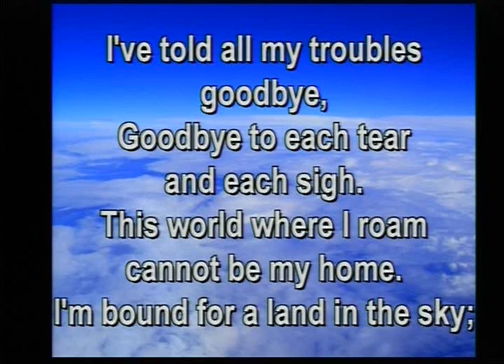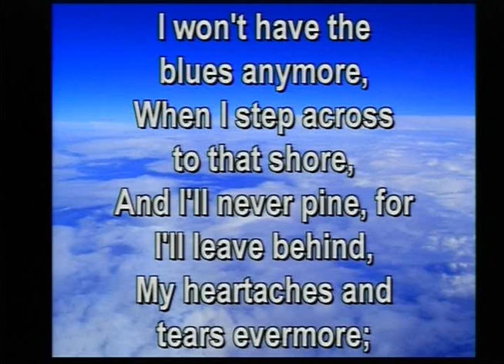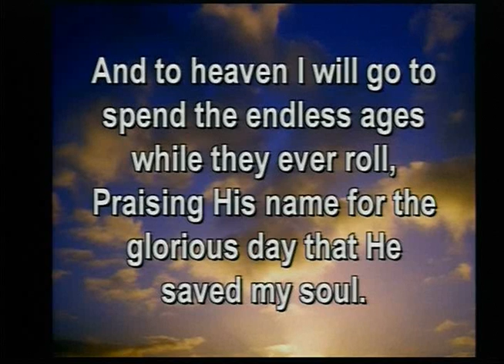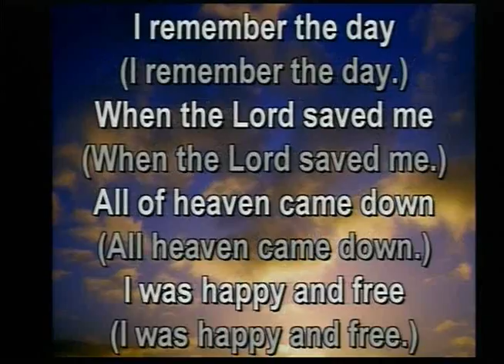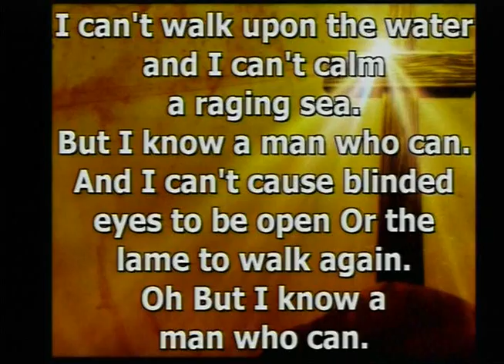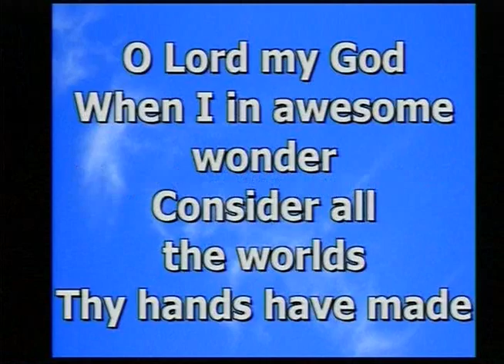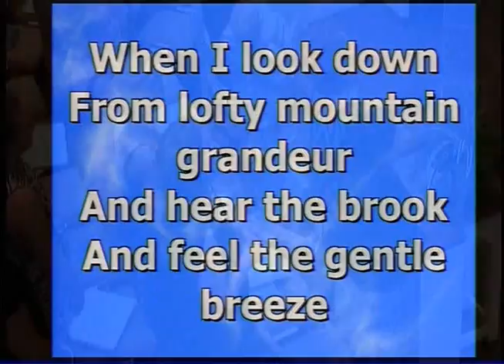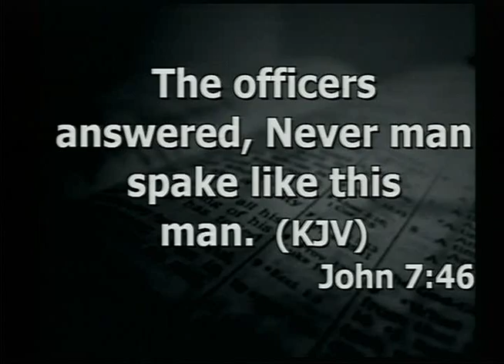2014 Summer Revival Service 1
Evangelist Mike Holcomb. From August 24, 2014 AM service.